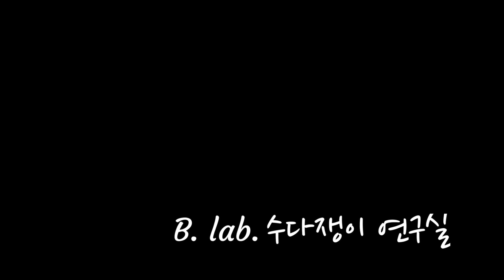[내로남불 막장 미술사] 바람잘날 없던 그 시절 비엔나의 이야기, 레오폴드 미술관 편 (자막있음)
안녕하세요,

저는 이번 4월 부활절 바캉스를 운이 좋겠도 오스트리아의 비엔나에서 보내고 왔는데요.
비엔나는 그야말로 제가 좋아하는 것들이 잔뜩있는 그런 도시였답니다. 고전적인 우아함과 근대의 모던함 그리고 퇴폐적인 매력이 동시에 있는 저에게는 정말 취향저격 최애 도시가 되었는데요.

왜 이제야 비엔나에 가보게 된 걸까요? 아니, 이제라도 가보게 되서 다행이라는 말을 하는 것이 더 맞겠지요?

오늘은 그 중에서도 비엔나의 레오폴드 미술관을 다녀온 이야기를 들려드리려고 합니다. 사람이 자기가 좋아하는 이야기를 하게 되면 자기도 모르게 흥분하며 이야기가 길어지잖아요. 본의 아니게 폭풍 수다, 침 대 방출이 되었답니다. 심심한 사과를 드리며, 오늘도 영상을 봐주시는 여러분들, 진심으로 감사합니다.